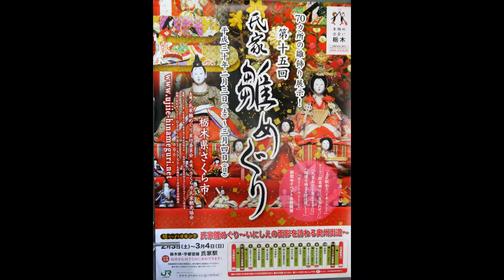第15回 氏家雛めぐり